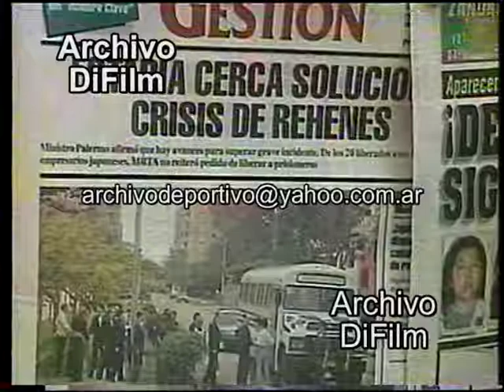Veinte rehenes liberados en la toma de la Embajada de Japon en Peru 1996 UG-1745 - DiFilm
Código: UG-1745